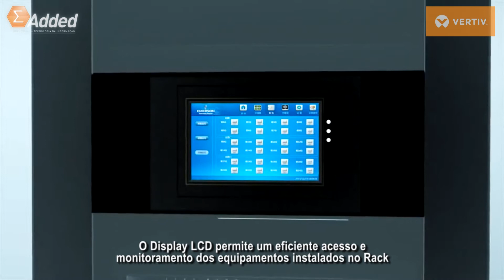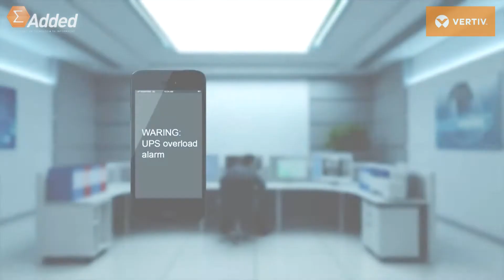Smart Cabinet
Descubra como reduzir custos e prazos para implantação de um ambiente de Sala Técnica para Data Centers